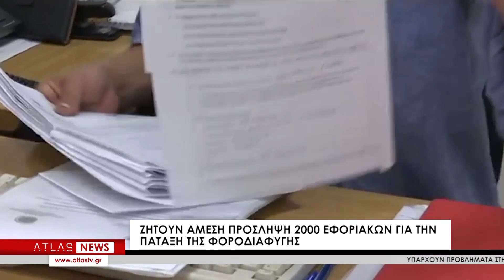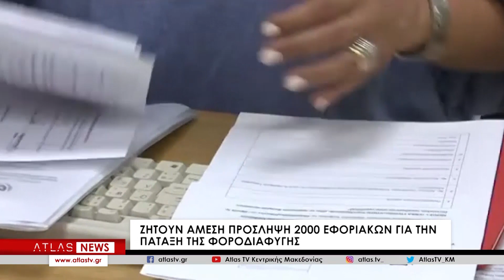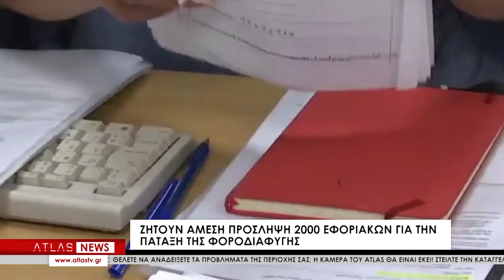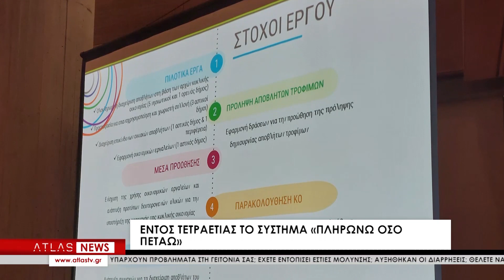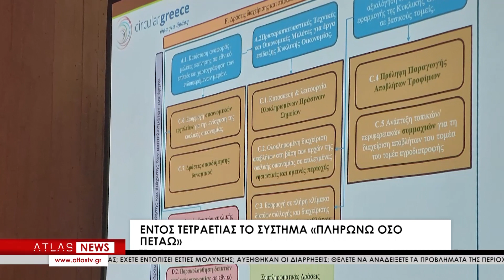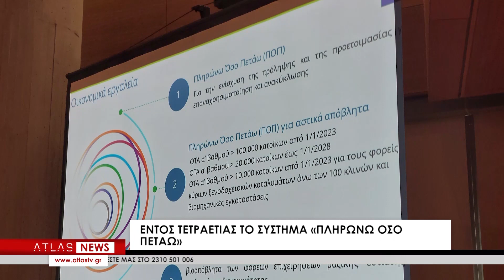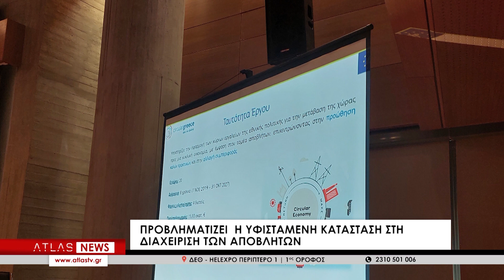ΚΕΝΤΡΙΚΟ ΔΕΛΤΙΟ ΕΙΔΗΣΕΩΝ 17-11-2023